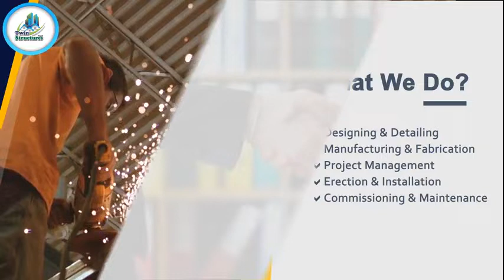Stop Construction Nightmares! Twin Structures' Keys to Success